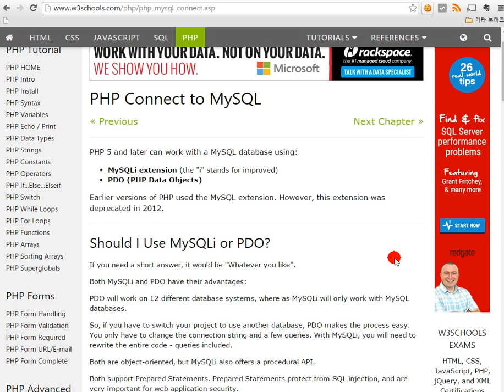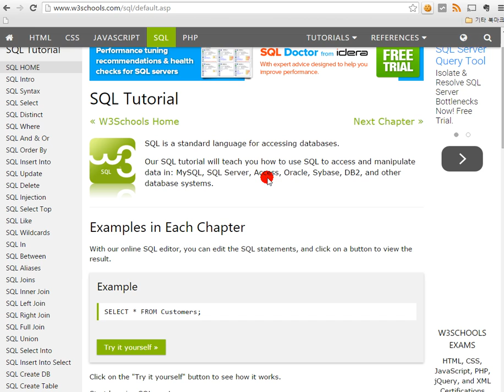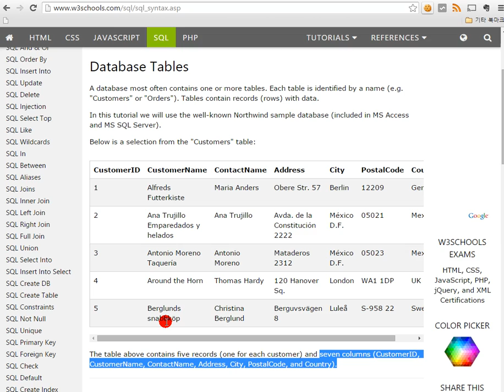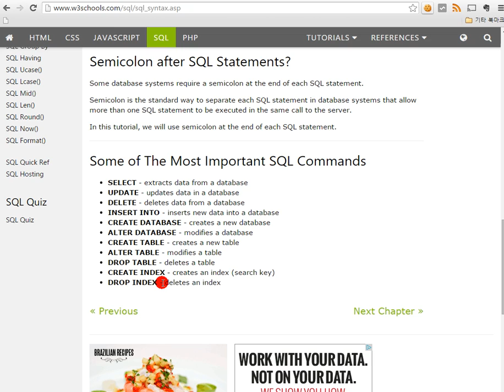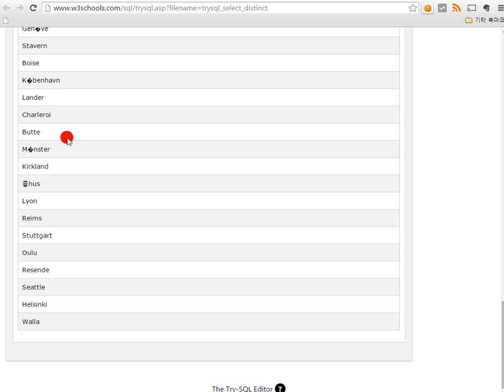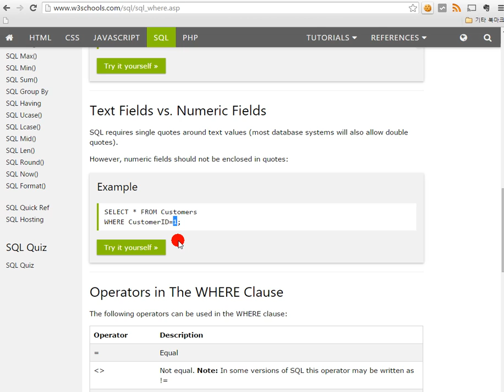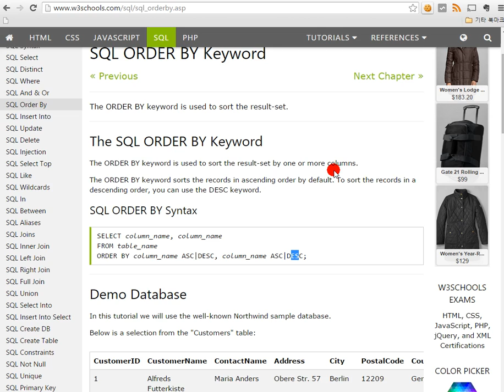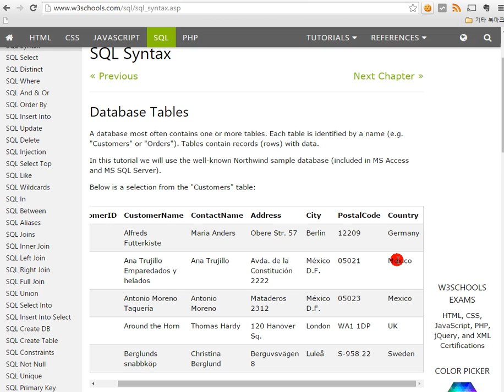PHP 20강 MySQL 을 위한 SQL (1)